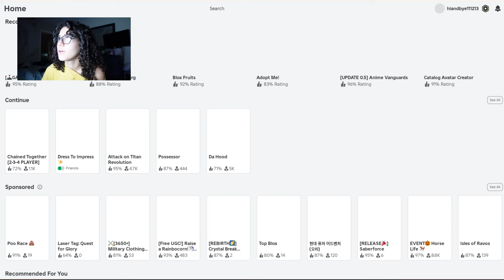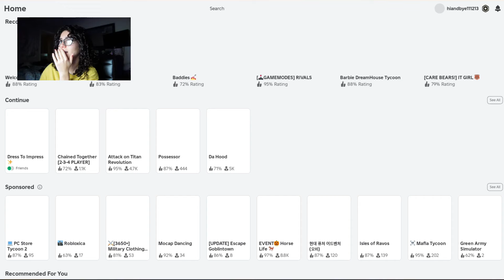Play Dress to impress with me before i go crazy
Hope you liked my watermelon fr